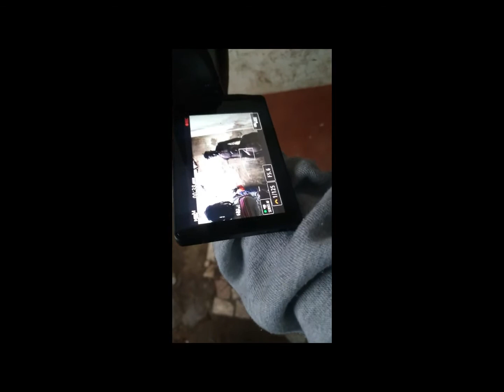Maganji - Behind The Scenes (Alvis Hype ft L.N.K)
How it went down in Maganji Video Shoot.